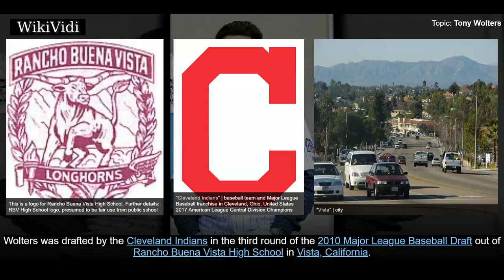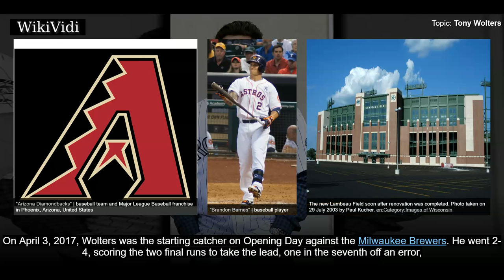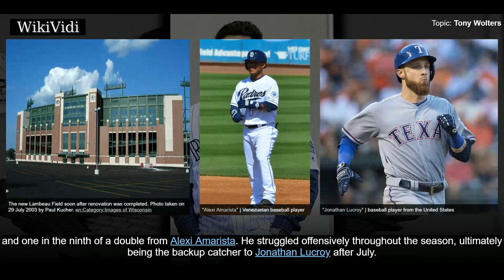TONY WOLTERS - WikiVidi Documentary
Anthony John Wolters is an American professional baseball catcher for the Colorado Rockies of Major League Baseball .

Shortcuts to chapters:
00:00:19 Career
00:00:51 2016

Copyright WikiVidi.